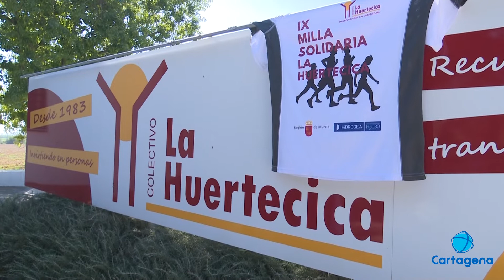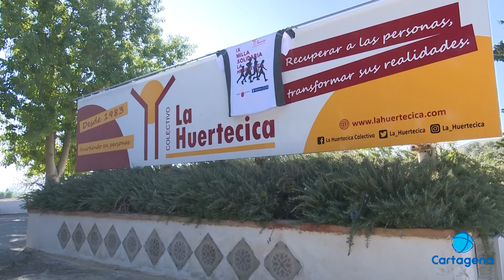IX Milla Solidaria de la Huertecica